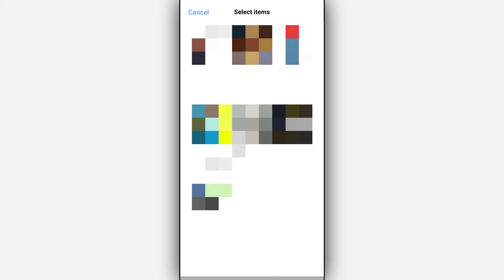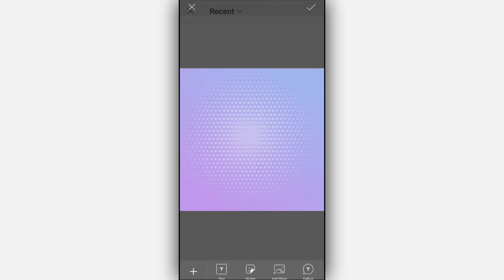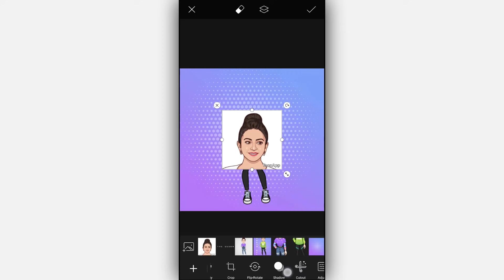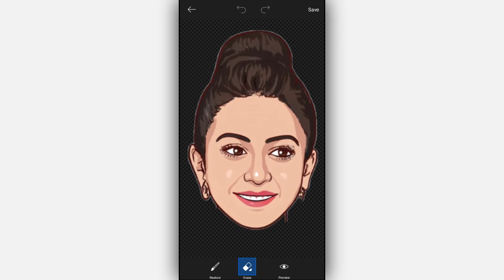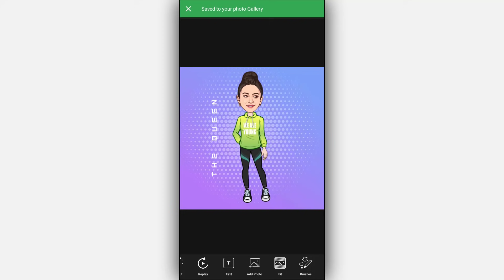Photo Editing Tamil|Cartoon Photo Editing For Girls|Miniature Photo Editing|Tech 7S